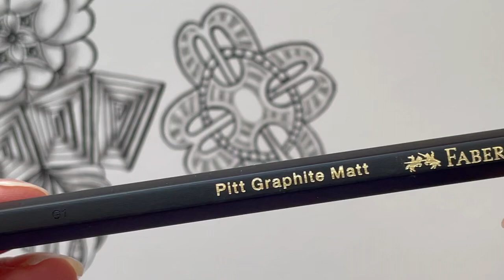Inktober Tangles 2024 Day 6 S Bahn by Midori Furuhashi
It’s day 6 of Inktober Tangles 2024 and today’s tangle is called S Bahn by Midori Furuhashi, CZT

I’m using an Opus tile which is 10.5 inches square. At the end of the project I have a special plan for it!

Musician: Ahmed Sirour

Musician: Ahmed Sirour

Musician: Ahmed Sirour

Musician: Ahmed Sirour